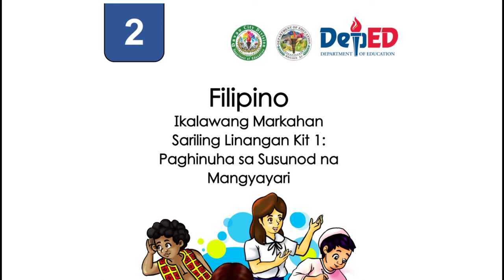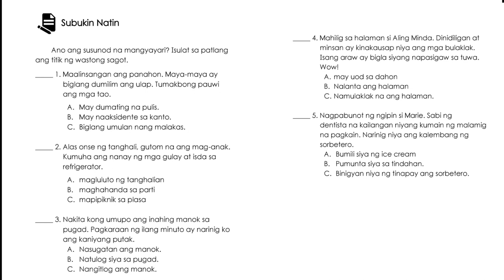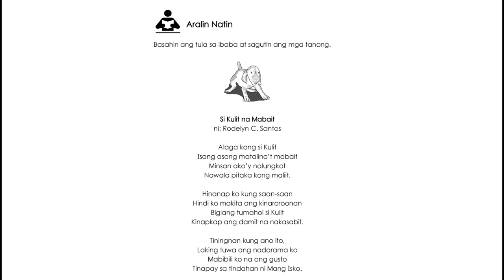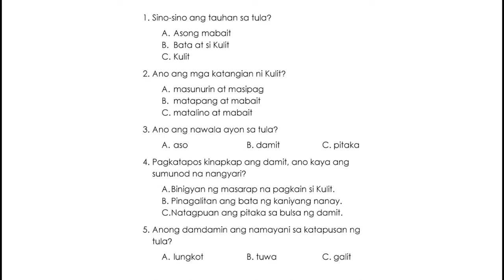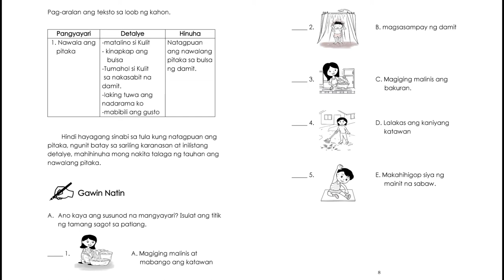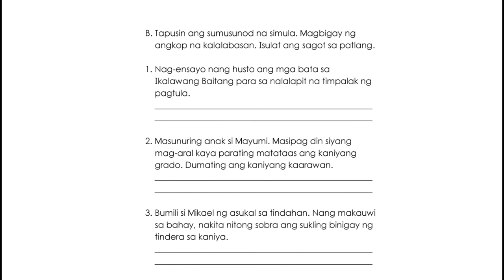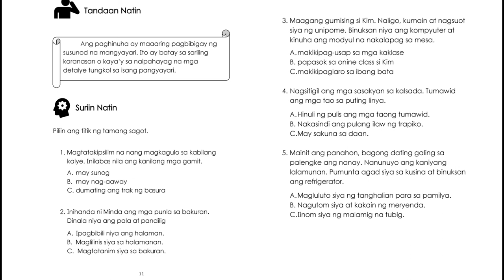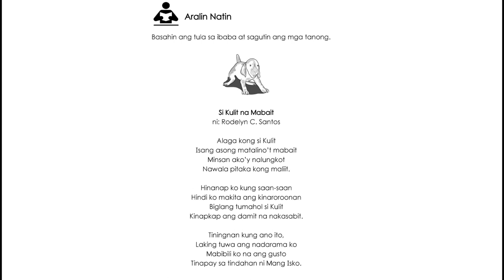FILIPINO GRADE 2 || QUARTER 2 WEEK 1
I hope this video will somehow help pupils learn at home.